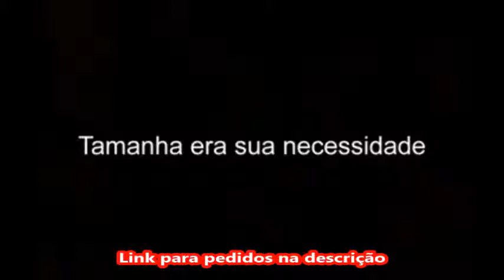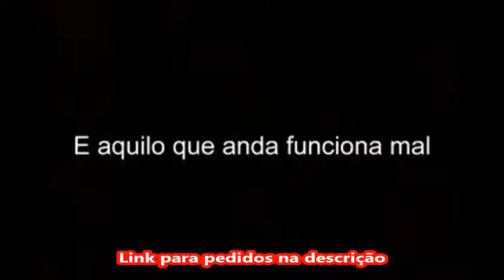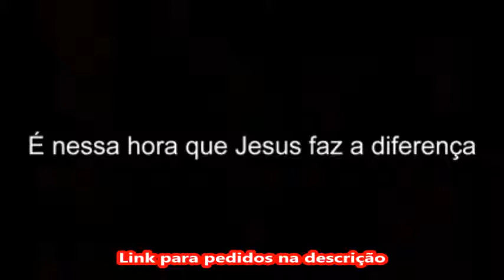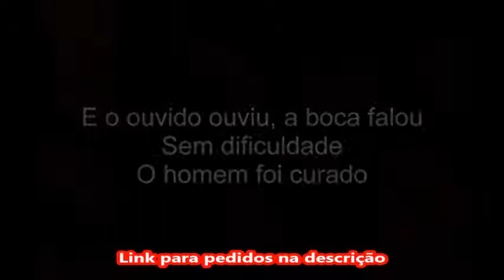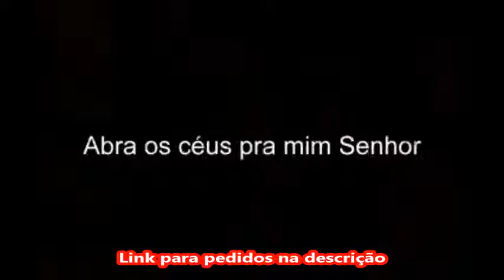Playback Sarah Farias Efatá MEIO Tom Abaixo